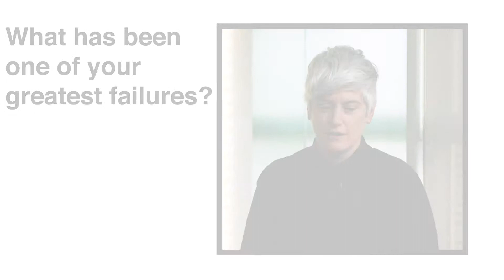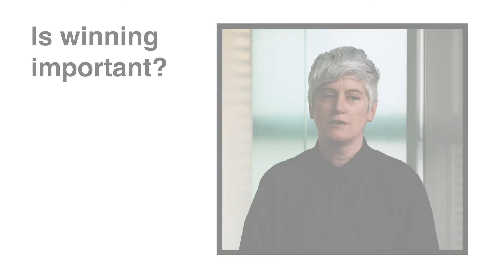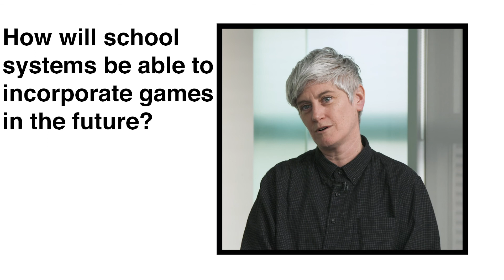Colleen Macklin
Colleen Macklin is a game designer; a professor in the school of Art, Media and Technology at Parsons School of Design; and founder and co-director of PETLab (Prototyping Education and Technology Lab), a lab that develops games for experimental learning and social engagement. PETLab projects include interactive experiences for the US Holocaust Memorial Museum, disaster preparedness games and sports with the Red Cross, the urban activist game Re:Activism, and the physical/fiscal sport Budgetball. PETLab has also created game design curricula for the Boys and Girls Club and administers a design fellowship in reproductive justice with the Ms. Foundation for Women.

Colleen is a member of the game design collective Local No. 12, best known for their social card game, The Metagame. They are currently developing
Losswords, a mobile game that turns classic literature like Pride and Prejudice into an addictive word puzzle game. At the MIT Media Lab, she collaborated
on a series of games with students and faculty, including Microcultures, a social card game about the human microbiome. Her work has been shown
at Come Out and Play, The Whitney Museum for American Art, and Creative Time. She is co-author of the books Games, Design and Play: A detailed approach to look at iterative game design and Iterate: Ten Lessons in Design and Failure (MIT Press).